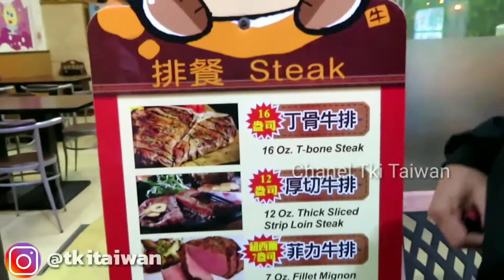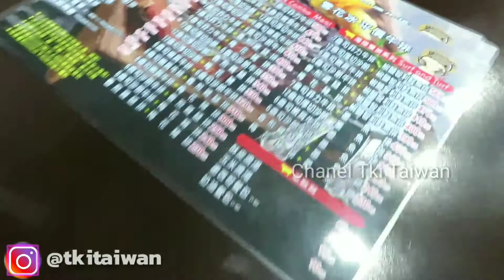AKIBAT TERLALU LAMA~LAMA MAKAN DI WARTOK TAIWAN INI YANG TERJADI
New bay atau mi sapi ..atau bif stick adalah makanan khas taiwan ..jadi rasanya sangat enak banget dan lembut dagingnya
Setiap tempat beda harga ..tergantung ..punya nama atau sudah terkenal atau belum ..ada yang harganya NT$300..Sampai NT$500 Per porsi...jadi bagi temen2 yang baru datang ke taiwan ..bisa langsung mencobanya pasti Nagih .
Salam santun dari kami tki taiwan
Mas jobrot